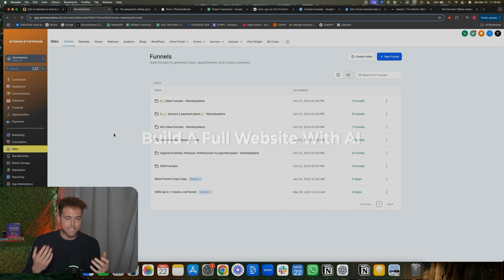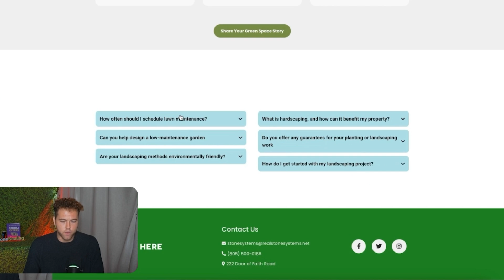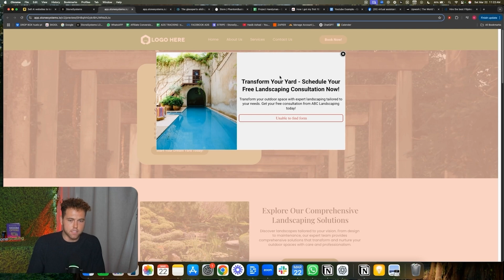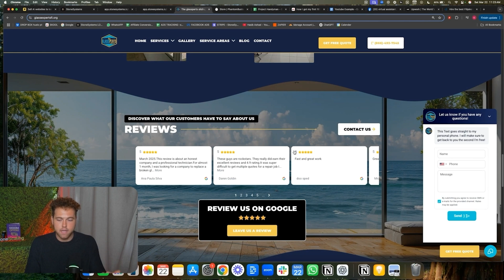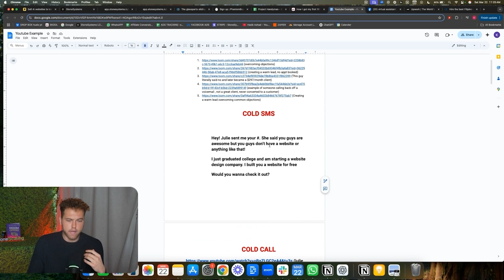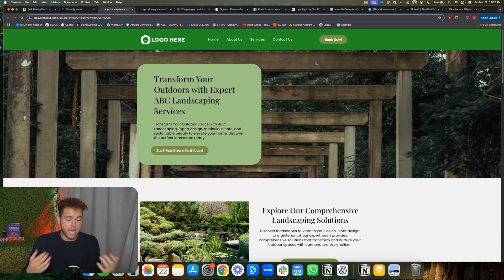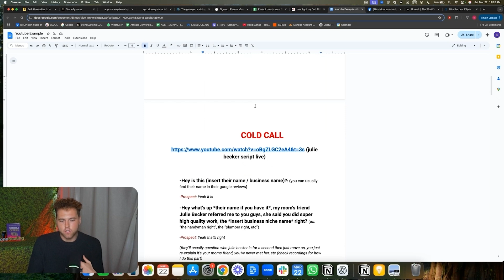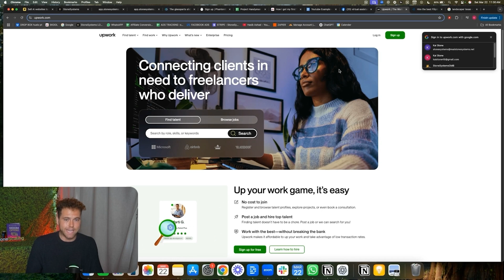how to make $10k/mo selling A.I websites to local businesses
Websites are the easiest service to provide and they are very STICKY (meaning customers will pay you month after month on autopilot)

Here’s what’s included:
--The exact GoHighLevel features I sell
--The exact pitch I use for every sales call
--My website templates
--My client outreach strategies
--Sales Call Recordings
--Onboarding Call Recordings
--Weekly Calls with me

🛑 IMPORTANT 🛑 : Do not use an ad blocker, an incognito tab, or a Chrome extension when signing up! It will block the tracking link, and you will NOT receive any of my bonuses!

If you signed up with my link and have not received your bonuses, do this:
1. Check your spam folder
2. Respond to the email you should have received, and we can check to add you manually.
3. DM me directly on IG @kaistone808